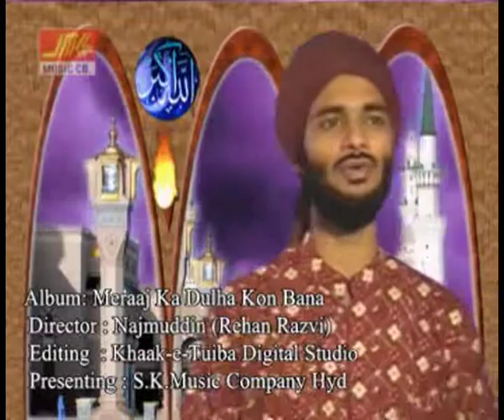ZAMEEN-O-ZAMA TUMHAER LIYA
ZAMEEN-O-ZAMA